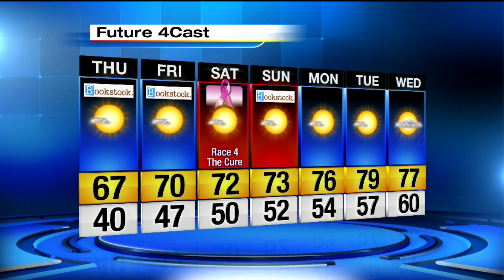Local 4Casters: Warming up